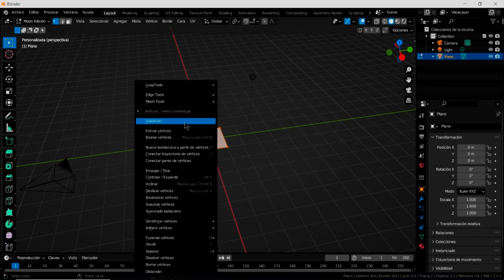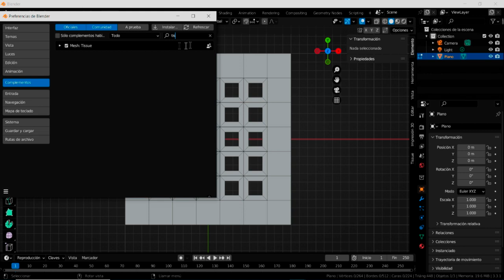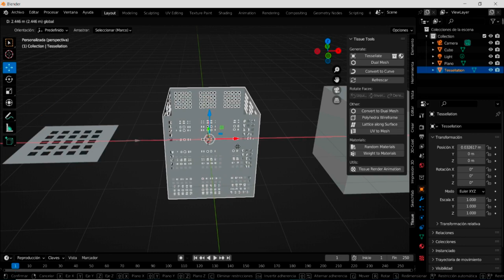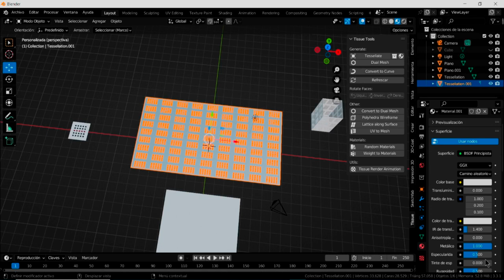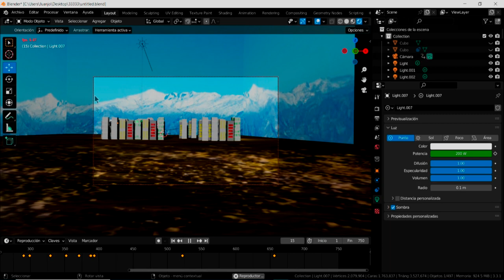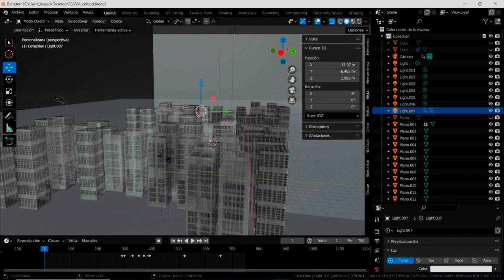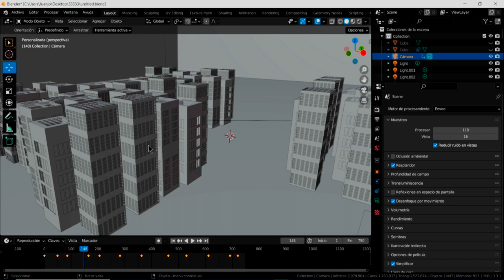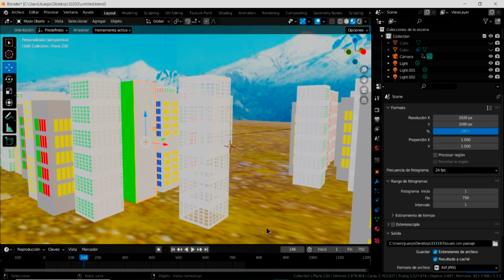Tissue con Blender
Aprendemos a utilizar el complemento tissue en blender de forma básica, conoceremos una de las múltiples aplicaciones, si profundizamos en esta herramienta, podréis ver las múltiples aplicaciones que pueden tener en botánica o en medicina, entre otras de las muchas aplicaciones, en principio, es un acercamiento lúdico con explicación detallada, hasta crear un archivo de vídeo, espero que  sea de vuestro agrado. Gracias.

Nota Bene.- Si has alcanzado un nivel medio y ves el vídeo, puedes aumentar la velocidad de reproducción, en las opciones que ofrece Youtube.